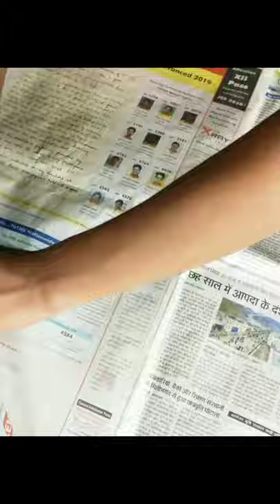pad, Cricket batting pad, Batting pad